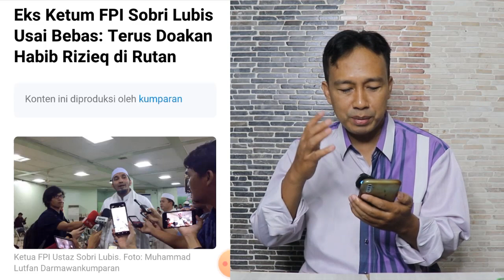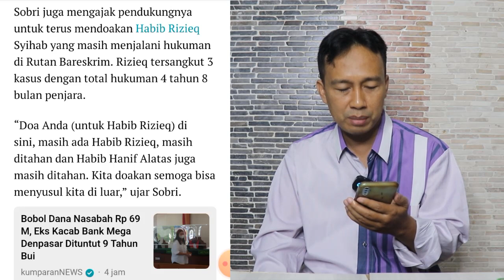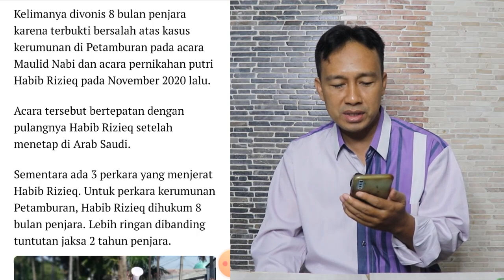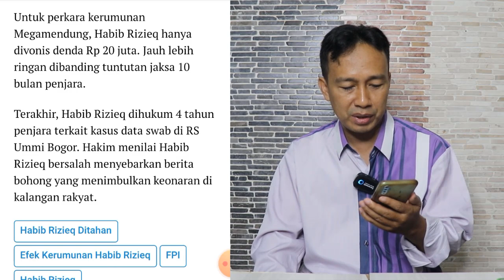BERITA TERKINI !! HARI INI 5 Eks PETINGGI FPI BEBAS, HABIB RIZIEQ MASIH DI RUTAN